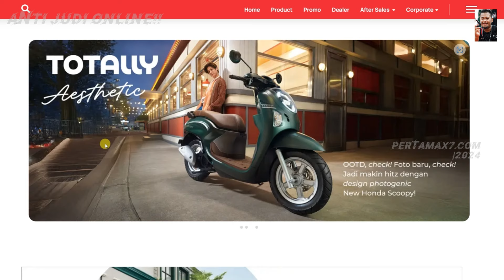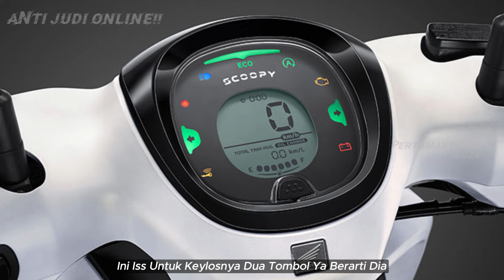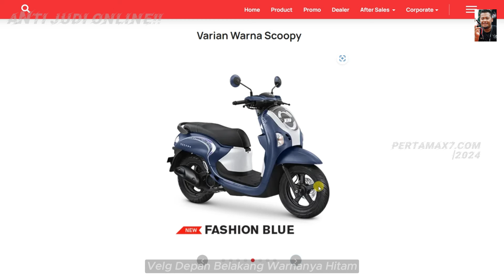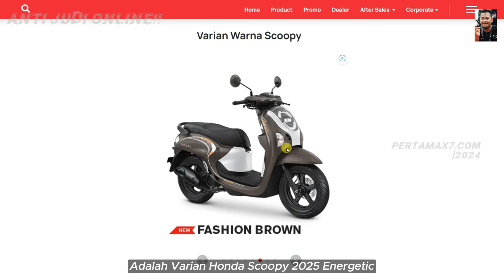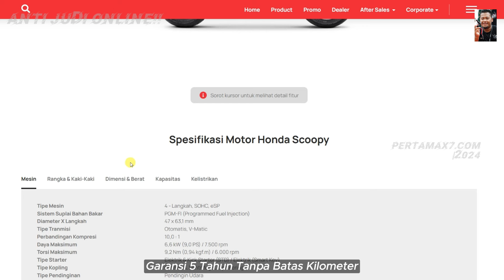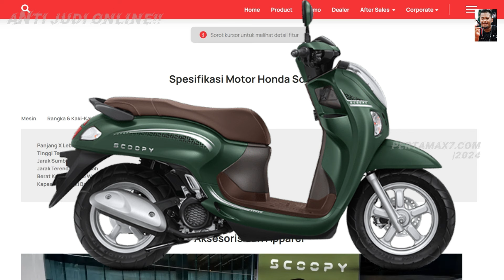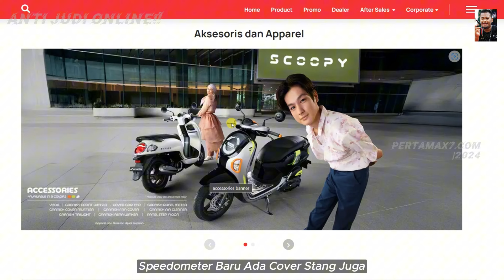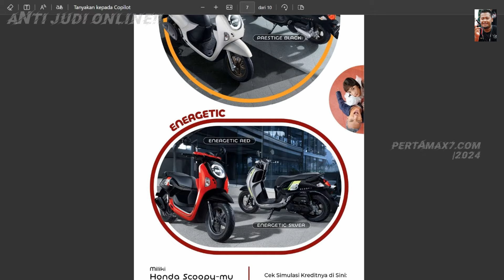Review Foto Honda Scoopy 2025 Terbaru Warna Variant Harga Fitur facelift Rangka eSAF?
Beli kampas rem Honda Scoopy di marketplace kesayangan pemirsa semua
Musik 🎶 Blue Dream - Cheel
Bergabung dengan channel ini untuk mendapatkan akses ke berbagai keuntungan:
Penjelasan ❄  Video Singkat dari channel pertamax7 ini berisi  Review Foto Honda Scoopy 2025 Terbaru Warna Variant Harga Fitur facelift Rangka eSAF?